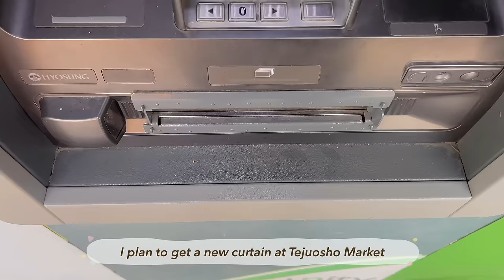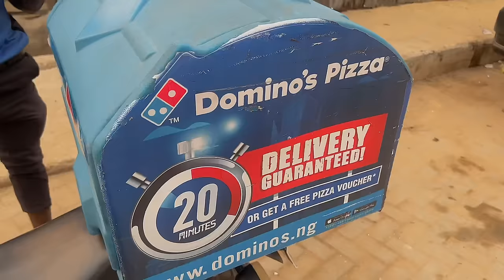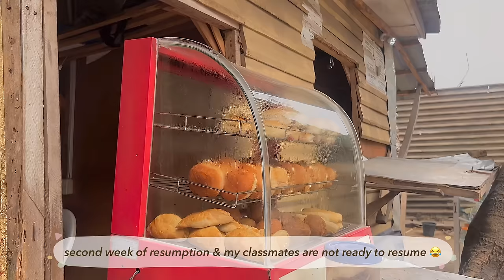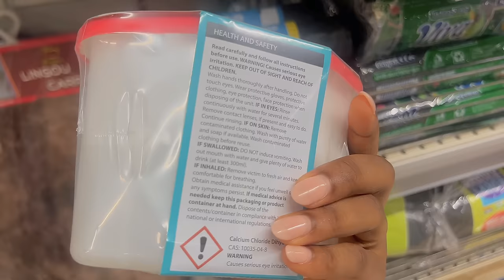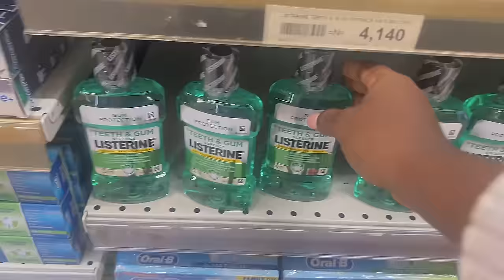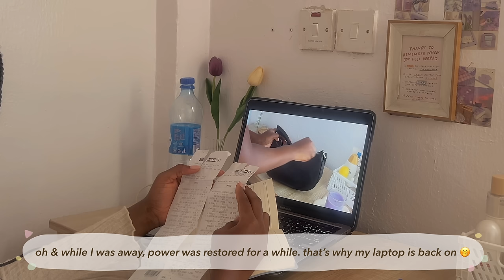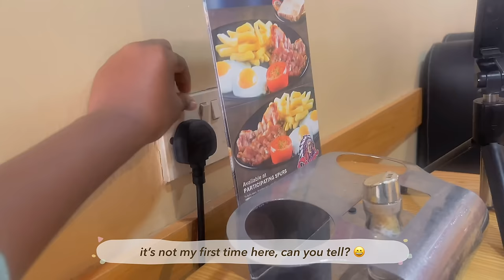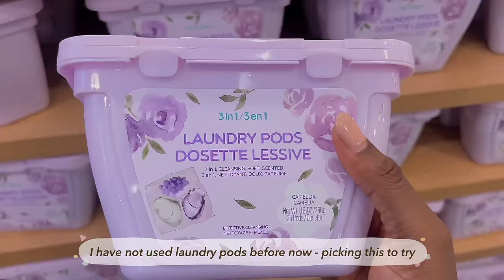Days in my life | living alone | life as an introvert in Nigeria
Hi sweet Fam! I am back with a new vloggy vlog.

In this vlog, I shared days in my life living alone in Nigeria as an introvert.
This vlog started on a Tuesday and ended on a Sunday. I have been postponing getting some things done & I tried to get them done in this vlog.
Also, we had a change in the power schedule in my area - which I was totally unprepared for & it really did take its toll on my productivity for a couple of days. Hopefully it gets better or I adapt to the change very fast. :)

I hope you enjoy watching as much as I enjoyed filming & putting this together. Your girl is always thankful for your kind comments & support. It means a lot. :)

Psalms 107:1
O give thanks unto the LORD, for he is good: for his mercy endureth for ever.

Portable Dehumidifier